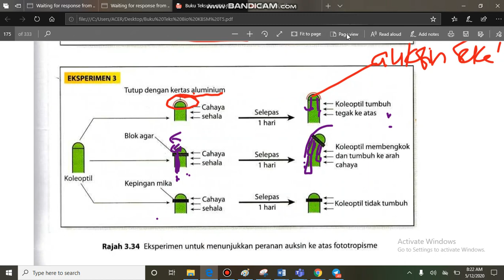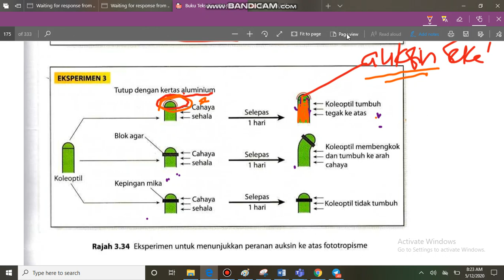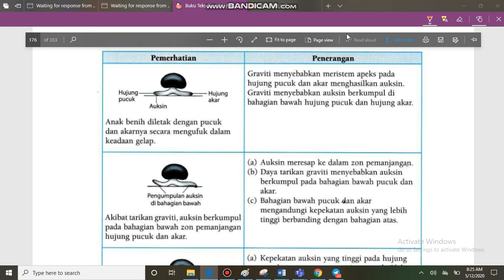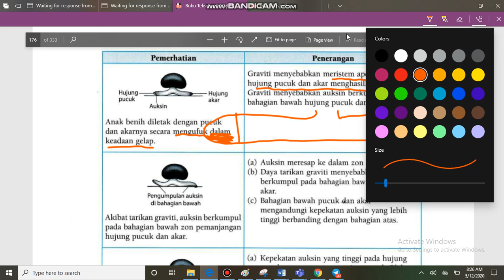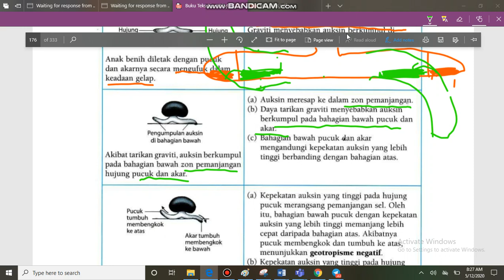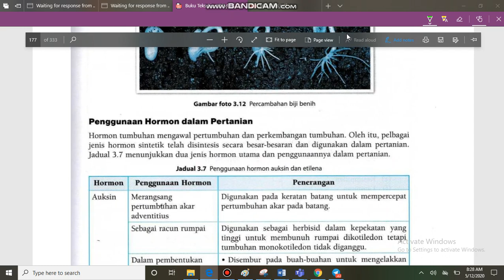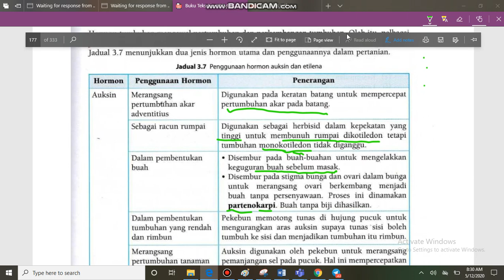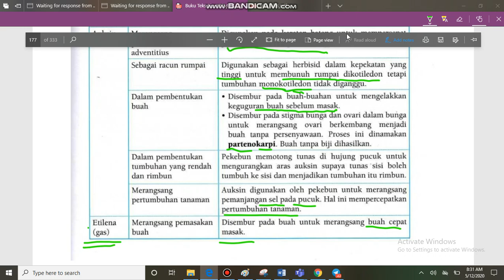BIOT5 3 6 HORMON TUMBUHAN 3